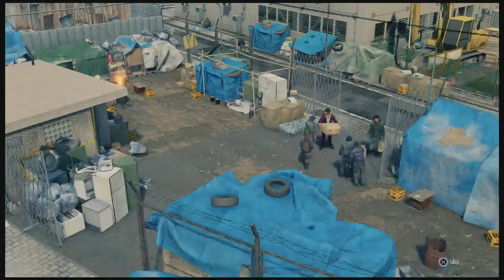cleaning up the rooms // yakuza like a dragon part 9